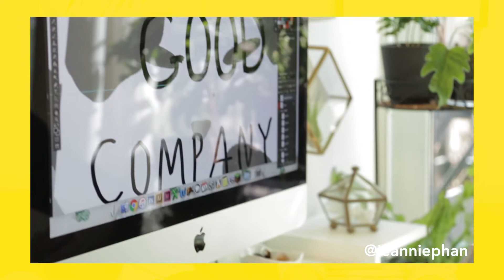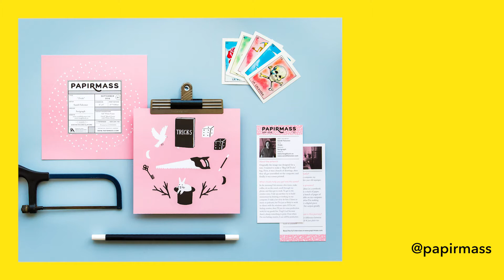Can you believe it's been so long?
It's been two years since we launched Worker Bee and embarked on this wild journey. We sit back and discuss what it's been like working together. How reality has lined up with our expectations. What we learned along the way. And end with where we're at now and where we 're going next!